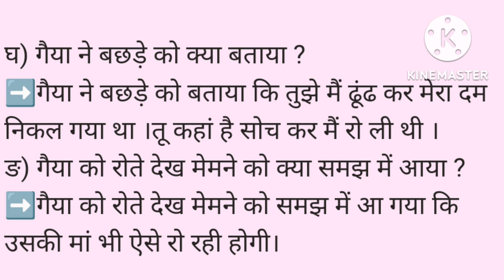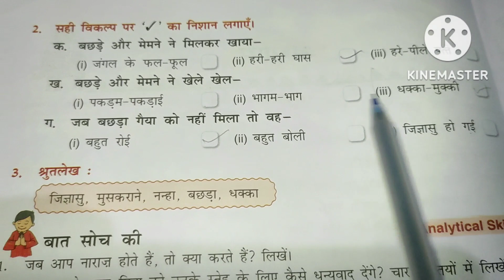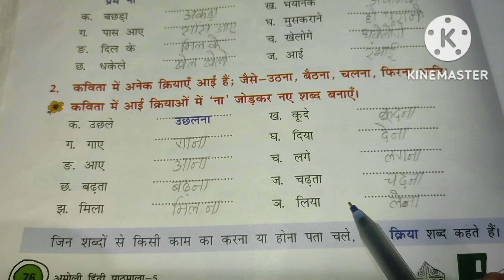मेमने_ने_देखे_जब_गैया_के_आंसू हिन्दी_कहानी //hindi_story